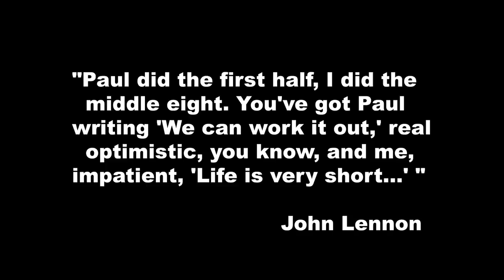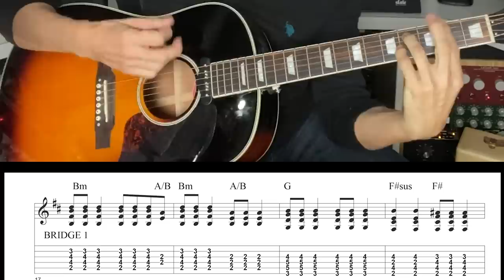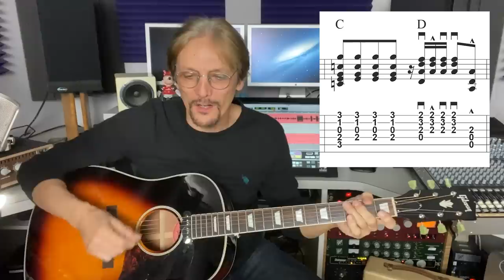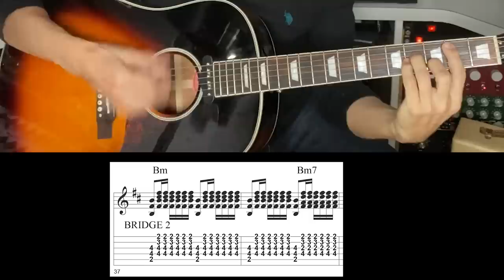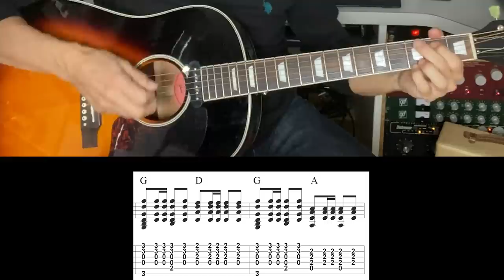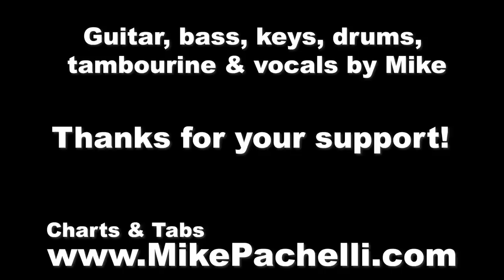The Beatles - We Can Work It Out LESSON by Mike Pachelli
Here's a lesson on the great rhythm part played by John Lennon on this #1 hit record!